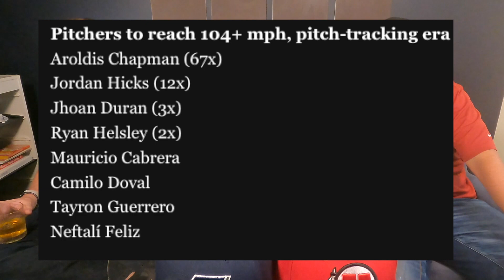Jhoan Duran Throws 104.6 MPH fastball! But who was faster?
Jhoan Duran of the Minnesota Twins throws over 104 MPH in a strikeout to finish off the Giants 7-1 last Wednesday night.  It was clocked as the fastest pitch thrown this season so far.   But was it the fastest ever?